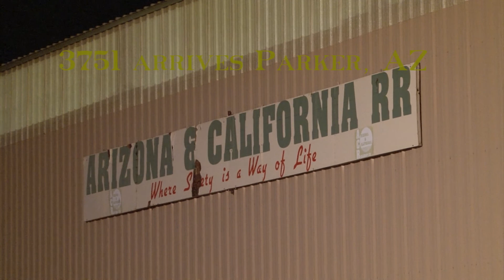ATSF #3751 arrives in Parker, AZ, on Monday, May 14, 2012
The purpose of this visit by ATSF 3751 is to celebrate the Arizona Centennial. Arizona became a state Valentine's Day, 1912. So 2012 is a century of statehood.

3751 is scheduled to arrive Parker, AZ, at 8:30 today. She sails the BNSF main at 90 mph, the rated speed for passenger trains. Switch off to the California and Arizona Railroad to connect with the Peavine branch of BNSF, a slow order is issued. AZ&CA frets about her weight, 15 mph is the limit. Actual arrival is near midnight.

     My original plan was to drive to Parker, catch 3751 crossing the bridge, and go home. All rooms in Parker were filled by 3751 fans long before I first looked, including the casino north of town. With late arrival, I shop further for a room. Found a mom & pop, now owned by a couple from India with rooms. Room is nice. More rooms taken after me. By morning the notel lot is full. The eatery between this classic motel and Motel 6 is frenetic early breakfast.

     00:00 Video opens with the spectacular bridge on the Arizona and California RR over the Colorado river between AZ and CA. 00:57 Next is the arrival of #3751 from Earp, CA. 03:39 Late does not mean deferring maintenance at the end of the run. Workers are busy checking systems and lubricating for the run to Williams, AZ, tomorrow.